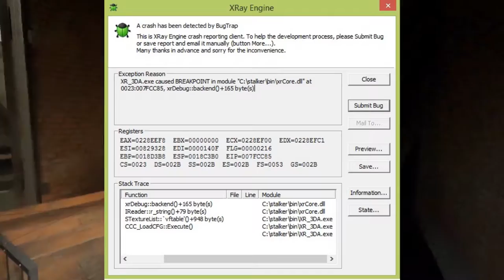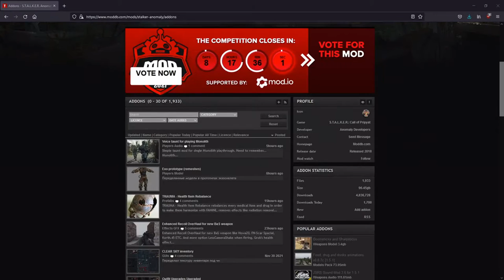Gaming History - S.T.A.L.K.E.R.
Gaming History with plasmathrower

A retrospective look at S.T.A.L.K.E.R. A darling of doomer russian meme culture and eurogame development.